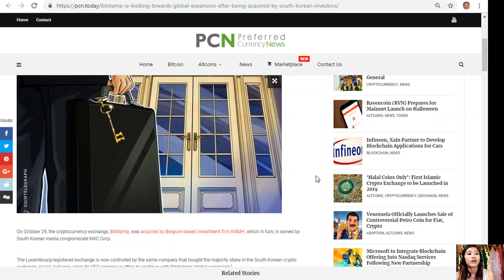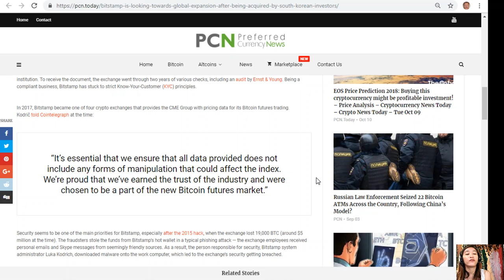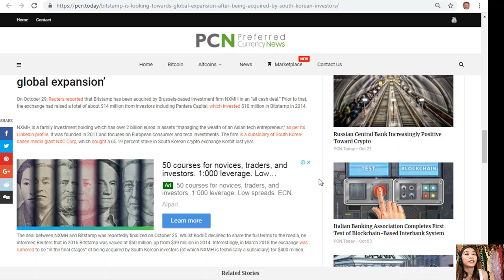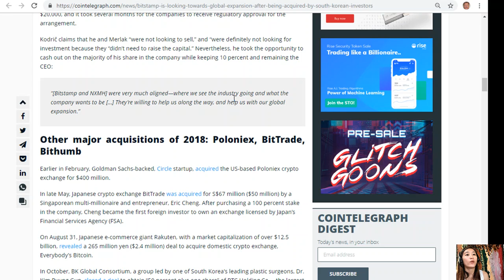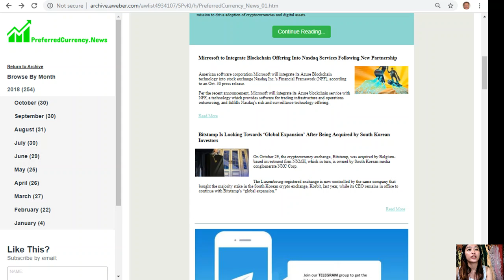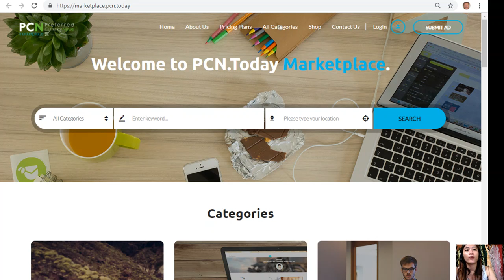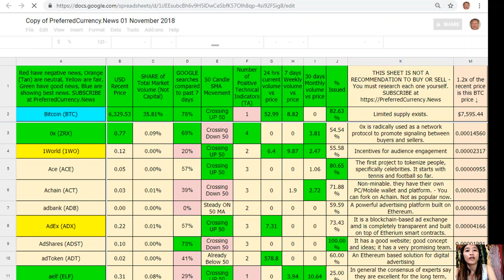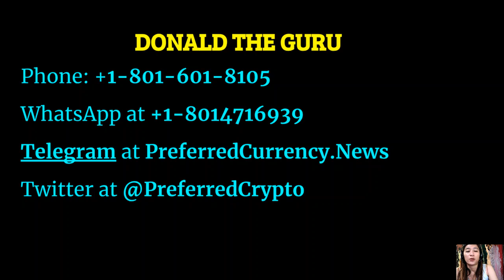PCN TODAY: Bitstamp Is Looking Towards ‘Global Expansion’